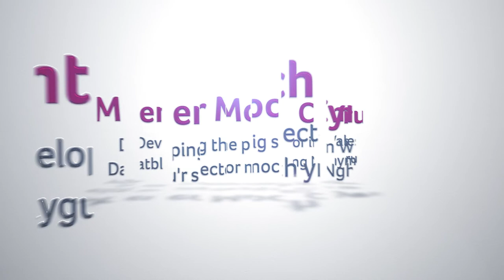Menter Moch Cymru case studies - Datblygu'r sector moch yn Cymru-Developing the pig sector in Wales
Mae fferm fynydd yng Nghymru sy'n ychwanegu gwerth i'w menter defaid ac eidion gyda gweithgarwch gwerth yn uniongyrchol wedi ehangu ei dewis er mwyn cynnwys cig o foch, diolch i fenter arloesol gan Menter Moch Cymru.

A Welsh hill farm which adds value to its beef and sheep enterprises with direct sales has expanded its range to include pig meat thanks to an innovative Menter Moch Cymru initiative.